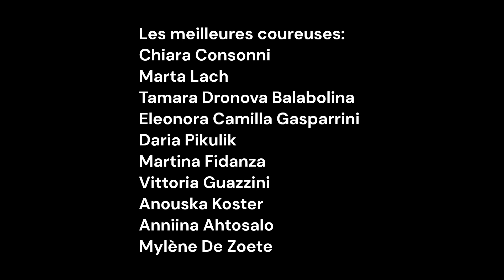Pronostics du Tour of Guangxi UCI Women's WorldTour 2023